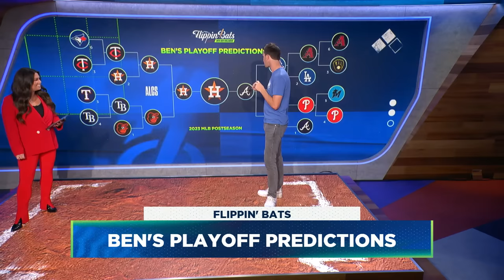Houston Astros win the AL West, Marlins & Dbacks clinch & MLB postseason predictions | Flippin' Bats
Ben Verlander and Alex Curry recap a WILD end to the regular season with the Houston Astros taking home the AL West title, the Arizona Diamondbacks & Miami Marlins taking the final two playoff spots in the National League with the Chicago Cubs collapsing down the stretch. Ben and Alex also give their MLB postseason predictions going series by series.